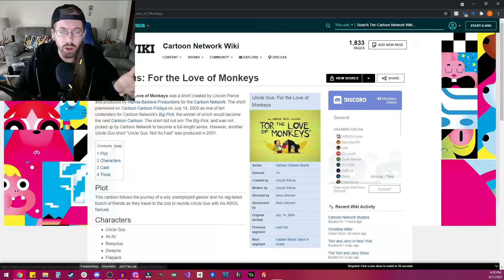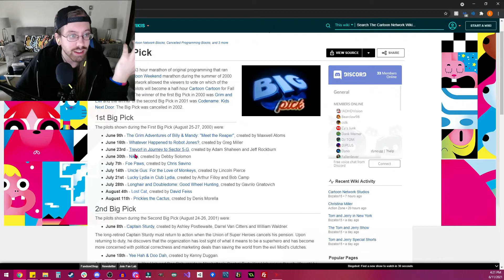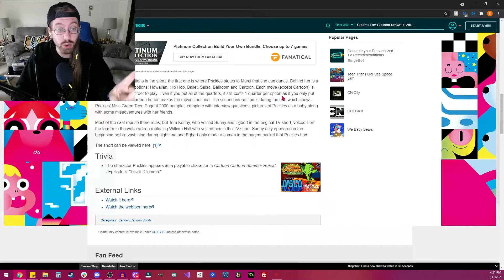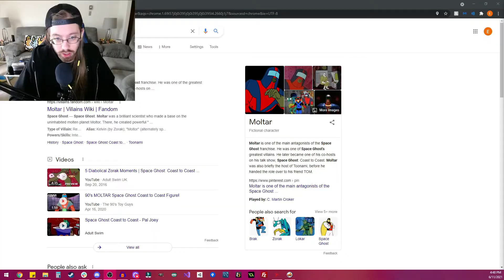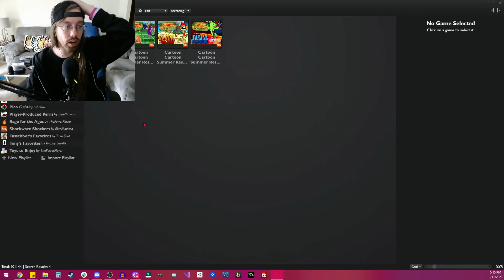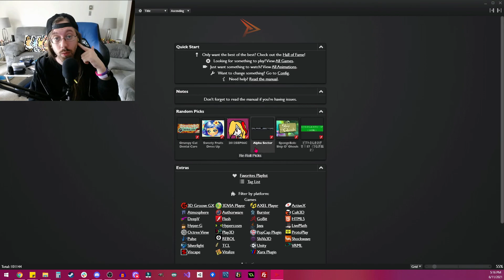Volcanos and Discos | Cartoon Cartoon Summer Resort (Ep 3 & 4)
Why do so many Cartoon Network characters want to date animals?